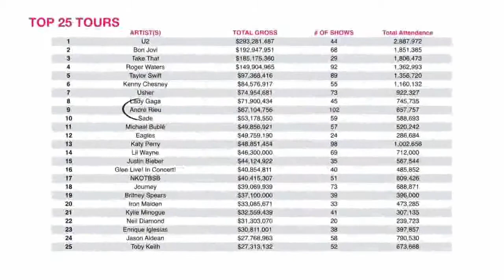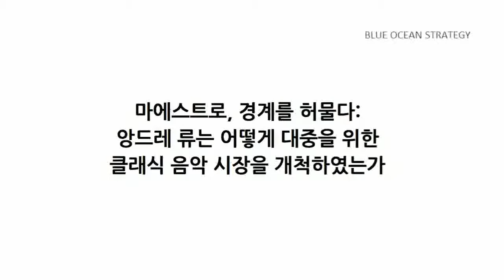마에스트로, 경계를 허물다: 앙드레 류는 어떻게 대중을 위한 클래식 음악 시장을 개척하였는가?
한국어판 케이스 스터디 구입처

기타 교육 자료는 블루오션 홈페이지를 참고하시기 바랍니다.